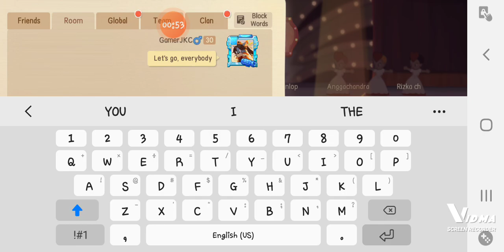Tom and Jerry: Chase Guard Tom Gameplay